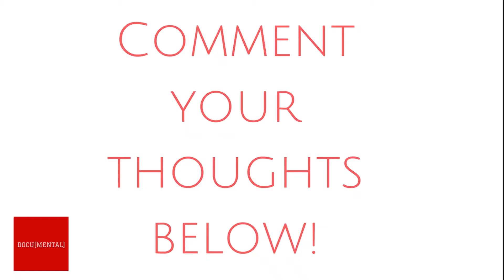Interview: How To Buy A Home | Nick Bush, Realtor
Are you looking to buy your first home? Are you confused on the process? It's easier than you think, and realtor, Nick Bush, will show you how in this interview!